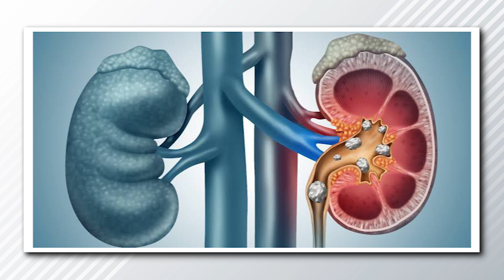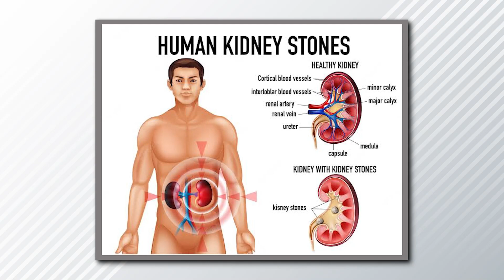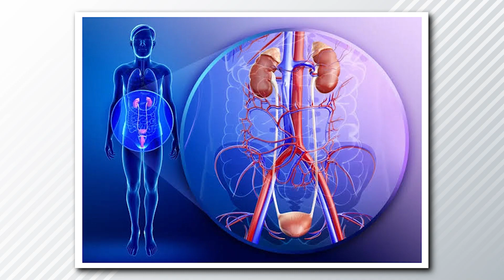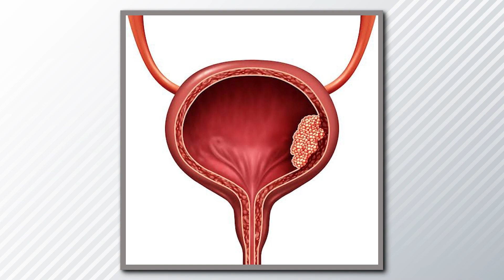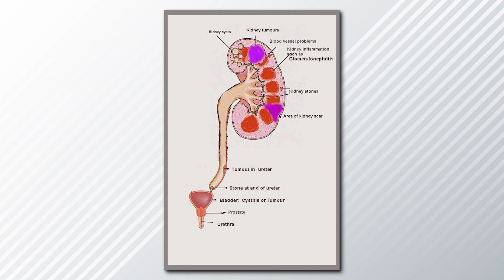KIDNEY DISEASE Signs & Symptoms -Dr. Anil Bradoo | Urologist & Andrologist | T-Talk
Part 5 of 7 Episodes with Dr. Anil Bradoo Urologist & Andrologist on T-Talk Ek Boond Soch Ki shares his experience about KIDENEY DISEASE Signs and Symptoms
Dr.H.S.Cheema

MUST WATCH: Parents, students, marketing professionals, MBA students.
Follow T-Talk!